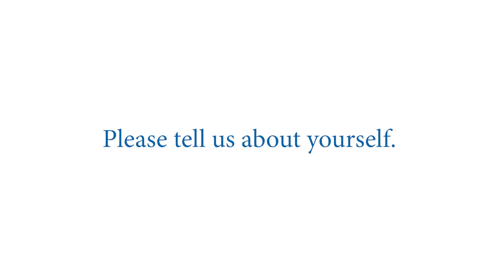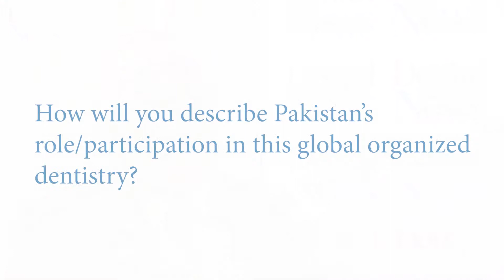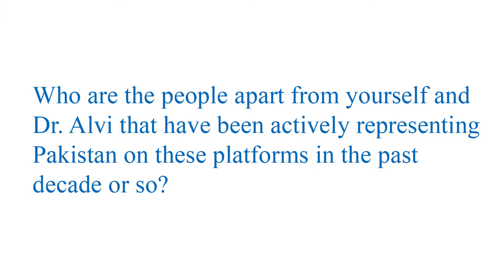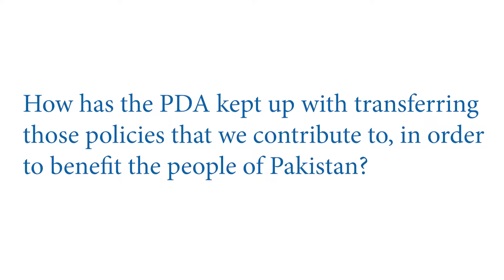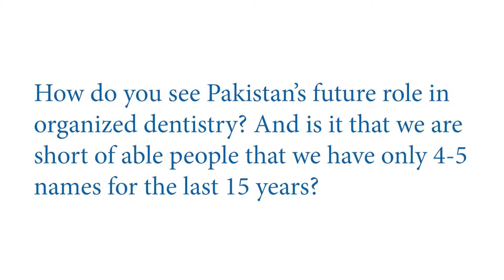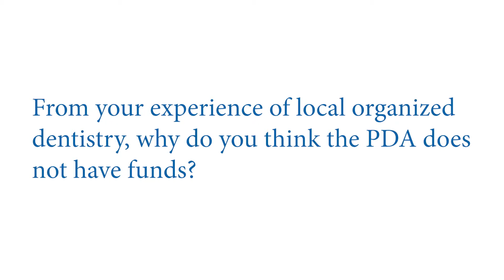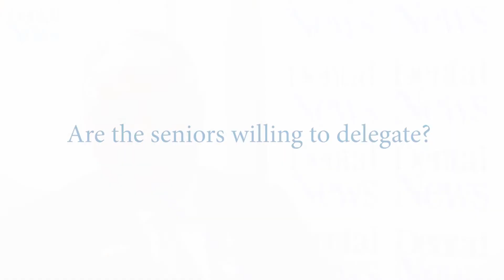DN at FDI 2018: Dr. Asif Niaz Arain, Vice President APDF